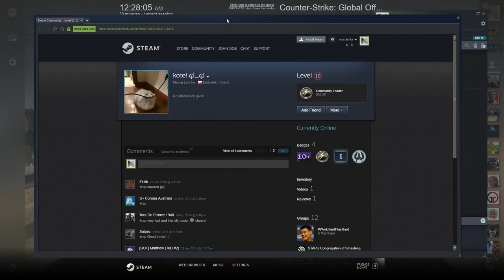CS:GO Danger Zone - Sirocco